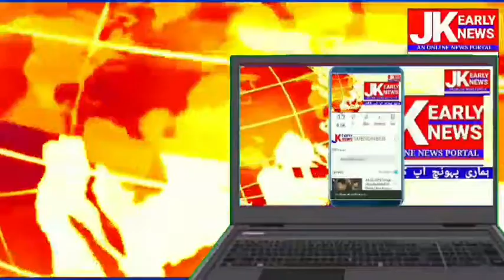ٹرکٹر ڈریوروں کے سات ہوری نا انصافی کو لیکر آج باتر گام کپوارہ میں ٹرکٹر ڈرئیوروں نے احتجاج کرتے ھوئ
ٹرکٹر ڈریوروں کے سات ہوری نا انصافی کو لیکر آج باتر گام کپوارہ میں ٹرکٹر ڈرئیوروں نے احتجاج کرتے ھوئے انتظامیہ سے مطالبہ کیا ھے کہ ٹرکٹر والوں کے سات کیوں  زیادیاں کی جارہی ھے انوں نے کہا کہ  ندی نالو سے  ریت اور باجری نکالنے پر  بھی روک لگائی جاتی ھے جس سے ڈریوروں کو کافی مشکلات کا سامنا کرنا پڑا ھے انہونے احتجاج کے دوران انتظامیہ کو آگاہ کرتے ھوئے کہا کہ جو رکاوٹ لگائی گئی ھے اْسکو چھوڑ دیا جائے
کپواڑہ سے بٹ مظفر کی خاص ریپورٹ